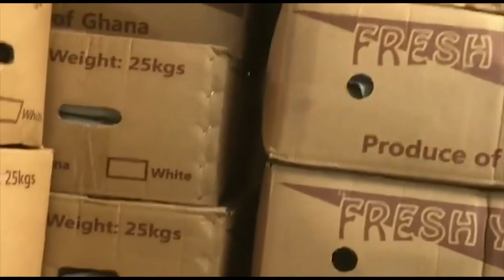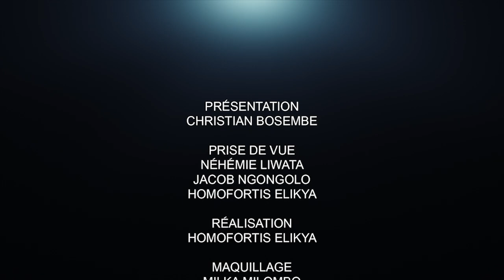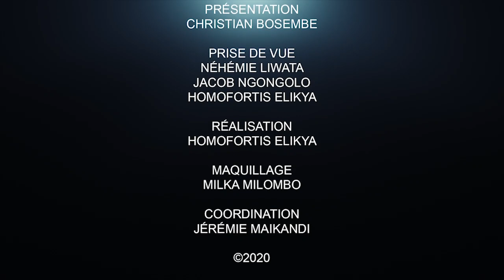CRITIK INFO 17.08.20 KASONGO ET NGOBILA S'EXPOSENT : DÉSARMEMENT DE KINGAKATI ??